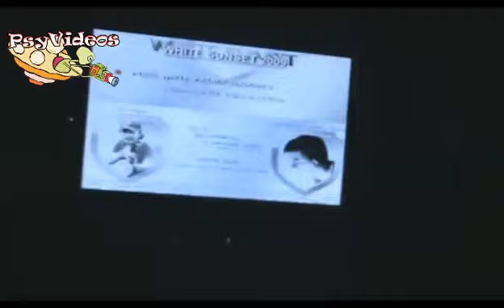First Class 2009 Uberlandia by Psyvideos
. First Class Uberlandia 2009 Cajuba